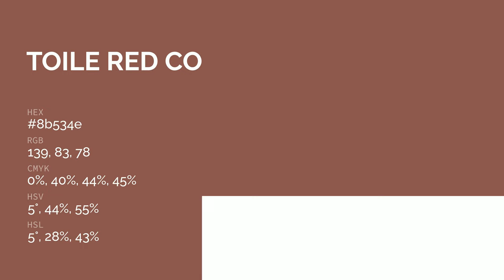Toile Red color 8b534e hex color - Brown color - Cool color 8b534e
What color is Toile Red ? 8b534e hex color - Brown color - Cool color 8b534e

Hex 8b534e Color Code is also known as Toile Red color.